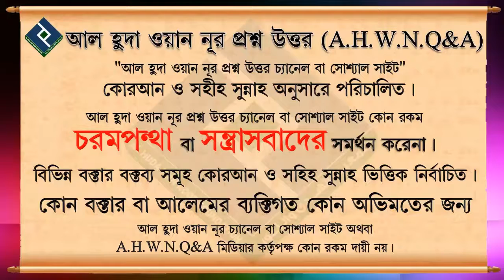রাসূল সাঃ বেশি হাসতে নিষেধ করেছেন কেনো ᴴᴰ┇শাইখ বসির বীন আব্দুল্লাহ